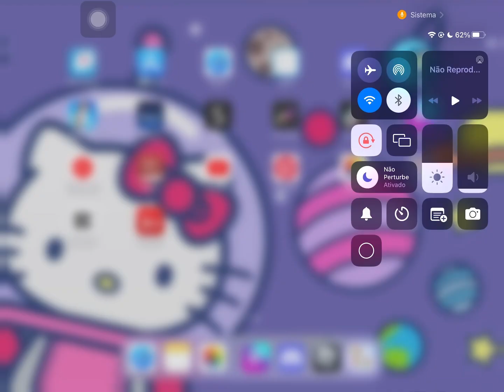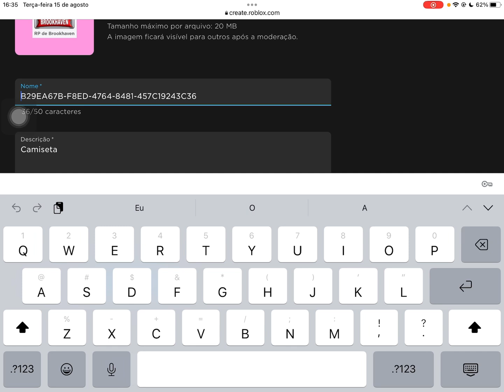NOVA BLUSA GRÁTIS DO BROOKHAVEN!! 💅 ITENS GRÁTIS ROBLOX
+50 itens grátis no Roblox super fácil espero que gostem do vídeo

ITENS GRÁTIS DO BRASIL NO ROBLOX Brasil + Ideia de skin

ITENS GRATIS ROBLOX [ATUALIZADO] FUNCIONANDO!

Hoje eu ensinei como pegar cabelos grátis novos no roblox, e também itens grátis no roblox em 2022, novos itens grátis, de novos eventos do roblox super bonitos, da para ser bonito no roblox grátis!

como ter roupas de robux de graça, não e nenhum bug ou glitch e realmente funciona, vc vai aprender como fazer t-shirt de calça, como fazer roupas grátis, como criar roupas grátis, nesse vídeo eu ensinei muitas coisas quer aprender então fica nesse vídeo!
Como conseguir roupas lindíssimas

eu tô ensinando como conseguir muitos itens grátis no roblox, itens grátis em eventos do roblox atualizado! então deixe seu like e se inscreva, porque não e fácil achar novos itens grátis do roblox
Cabelos grátis no roblox, roupinhas Grátis no roblox e etc é difícil, mas eu amo fazer esse tipo de vídeo e vcs amam assistir

Links Citados 🚨

- Me sigam no roblox e entrem no meu grupo

Dias de postagem? 😬

Vídeos quase todos os dias, depende muito mas eu posto normalmente depois das 17:00

itensgratisroblox itemgratisroblox novositensgratis+50 itens grátis no Roblox super fácil espero que gostem do vídeo